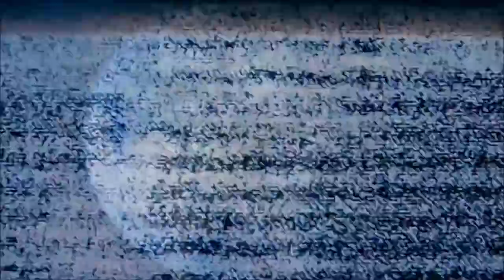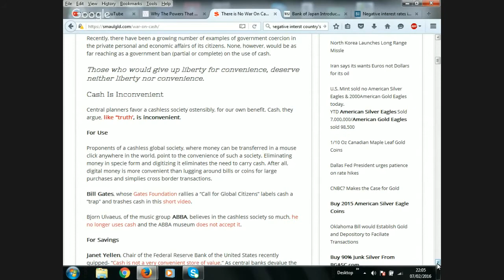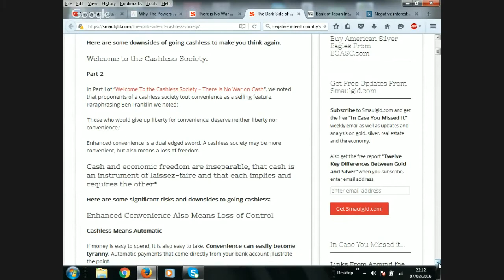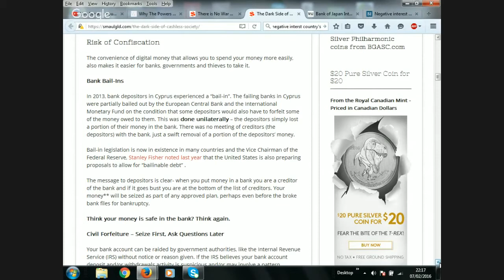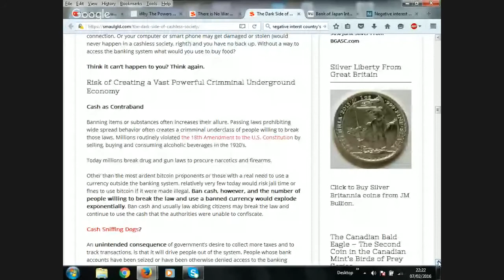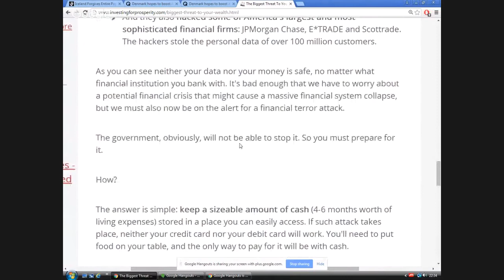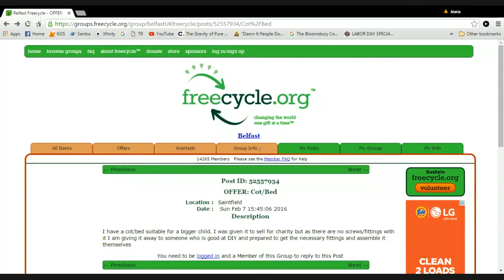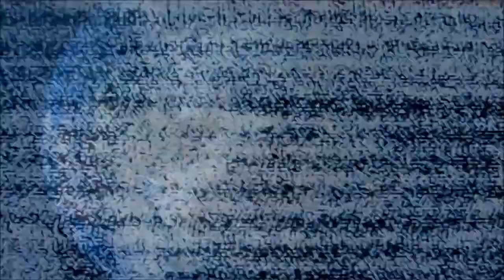AXIOM FLUX - S2E15 - 07/02/16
EPISODE 15 - CASHLESS SOCIETY?
WITH
STAV, PJ, RON & JEANA

WILL A CASHLESS SOCIETY BE GAME OVER?